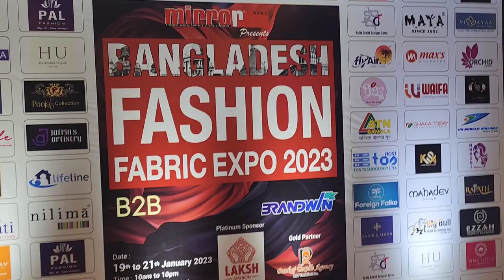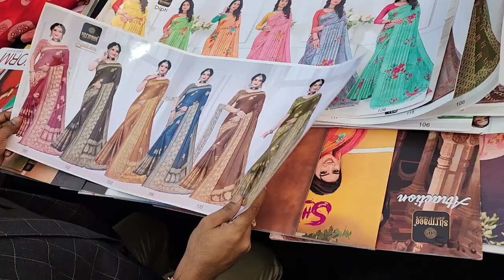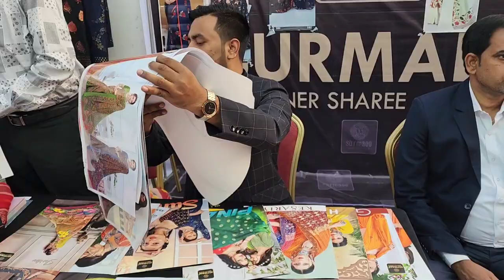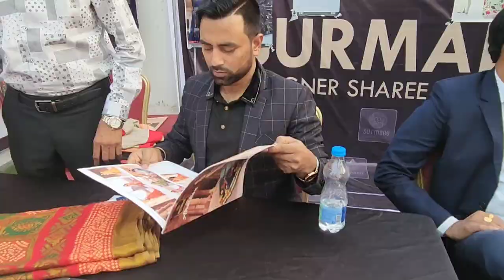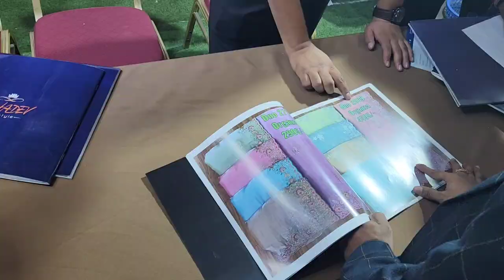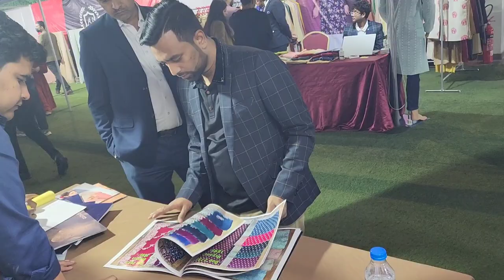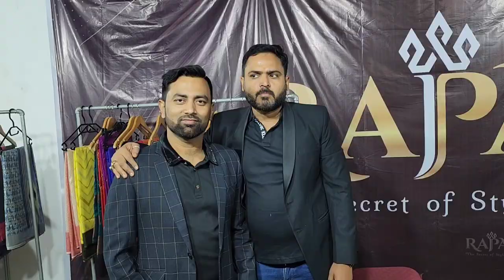PURNIMA SHAREE !! পূর্ণিমা শাড়ি প্রিমিয়াম কালেকশন করার জন্য কোথায় গিয়েছি আমি।।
Free background music with no copyrights

📣 IMPORTANT ▼

On my channel you will find:

Instrumental Music,
Background Music,
Flute Music.
Bangla Emotional Background Music.
Natok Emotional Music.
sad background music tik tok
sad background music instrumental
sad background music violin
sad background music for videos
no copyright indian music for youtube videos
indian background music for youtube videos
indian classical music for youtube videos
Horror background music
islamic music
islamic traditional music
and more.